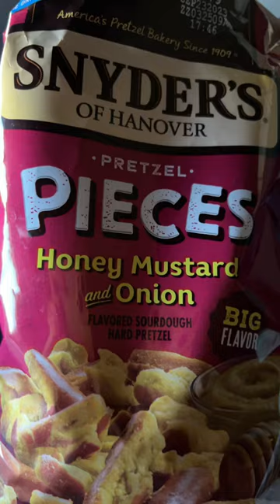snyders pretzels honeymustard #1909 walmartfinds flavors snack foodblogger